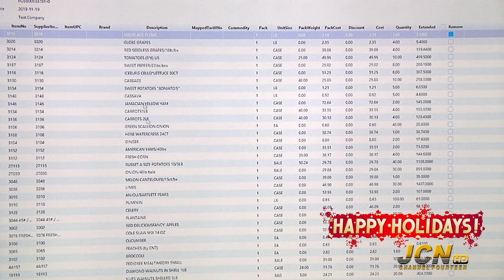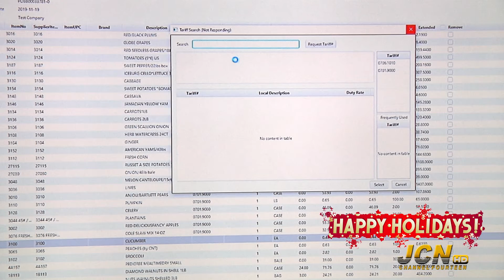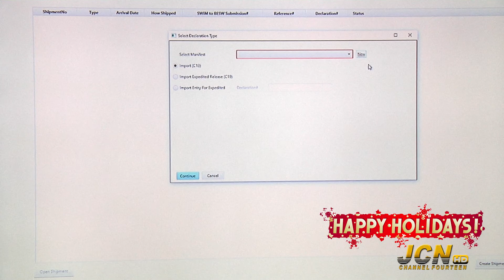JCNTVNEWS | SEG 2 | DECEMBER 12TH 2019